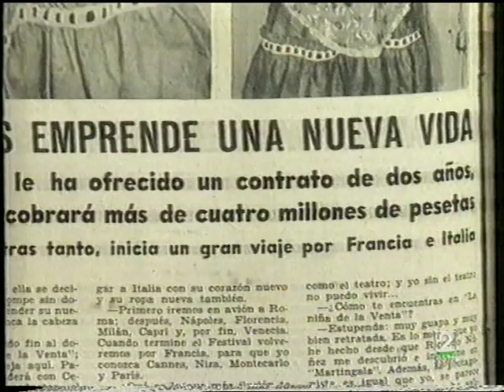Lola Flores -Entrevista-1992 ( 2ª parte )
Lola Flores repasa su vida profesional y personal